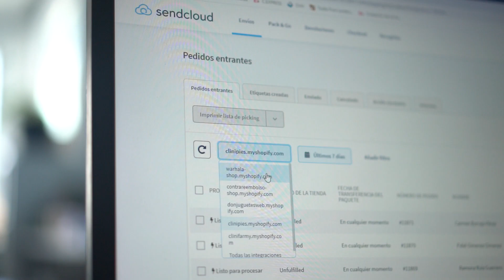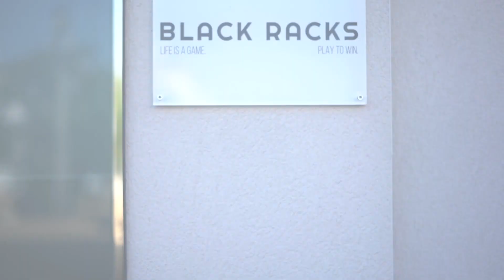The success story of Black Racks | Sendcloud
Black Racks experienced that its biggest time consuming blocker was processing shipments. By implementing Pack & Go from Sendcloud, Black Racks solved this blocker and increased shipments over 300%. Curious on how they did it? Watch it now!

Like 15,000 other online shops, Black Racks uses Sendcloud, the all-in-one shipping software for e-commerce. Start using Sendcloud for free now and save time, money and effort on your shipping process!